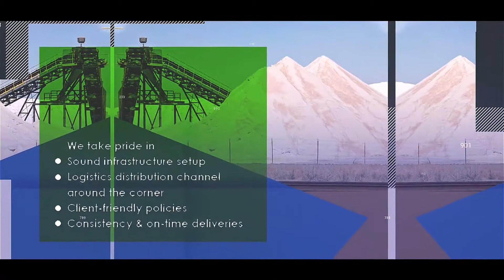Mineral Centre (Super Fine Micron), Makrana, Rajasthan Based manufacturer of Minerals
Mineral Centre (Super Fine Micron), Makrana (Rajasthan)Based, Manufacturing Lime Stone Powder, Calcium Carbonate, Calcite and Dolomite powder. Its serving industries like Paper, Paint, PVC, Detergent, Cattle and poultry feed industry. Our plant location is surrounded by Mines which provide us raw material. Our Location enable us to procure best quality material and cost effectiveness.

Mineralcentre.com